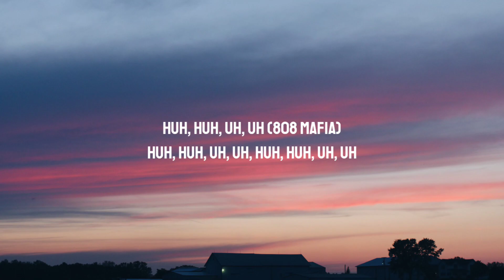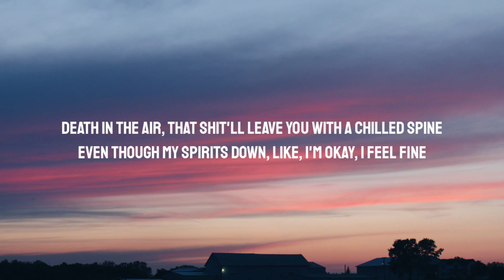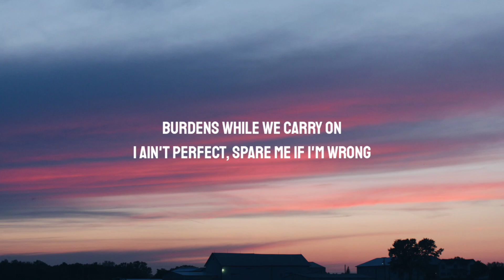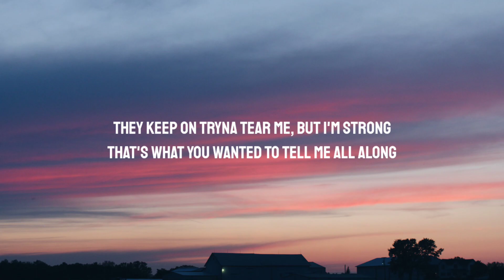Polo G - Barely Holdin’ On (Lyrics)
Lyrics:

[Intro]
Huh, huh, uh, uh (808 Mafia)
Huh, huh, uh, uh

[Chorus]
Barely holdin' on
This life gets scary as it goes on
Burdens while we carry on
I ain't perfect, spare me if I'm wrong
Hope my secrets get buried when I'm gone
Starin' at the writin' on these headstones
They keep on tryna tear me, but I'm strong
That's what you wanted to tell me all along

[Verse 1]
Ain't hard to figure him out 'cause all his thoughts was tweeted
We blew some shots to shut him up, that's why his top was leakin'
'Cause I ain't never seen a nigga from his coffin speakin'
We picked that nigga off, he ain't think that we saw him creepin'
Sometimes I miss them days when me and bro was off it, tweakin'
I hate September 18th, that's when we lost a demon
Why the real ones always leave? That's what I get exhausted thinkin'
Can't be ungrateful 'bout this life, you know we fought to see it
I'd rather you hate me while I'm here than love me when I'm dead
They sent that text that Twinnem checked, couldn't stomach what I read
Like life been pushin' me too far and I'm stuck on the edge
Don't wanna party, I'll stay in this lonely room instead
And I'm just—

[Chorus]
Barely holdin' on

[Verse 2]
Death in the air, that shit'll leave you with a chilled spine
Even though my spirits down, like, I'm okay, I feel fine
Shots from that steel nine, ain’t from that hillside
I'm from the trenches where they murder just to kill time
A heavy heart, eyes rollin', through dark times, soulless
Sorry that they took your son, I'm sendin' my condolence
Gotta face the facts when the truth unfoldin'
I hope you know this
That I'm just—

[Chorus]
Barely holdin' on

[Outro]
Ooh, there's a power in your soul
Ooh, and I wanted you to know